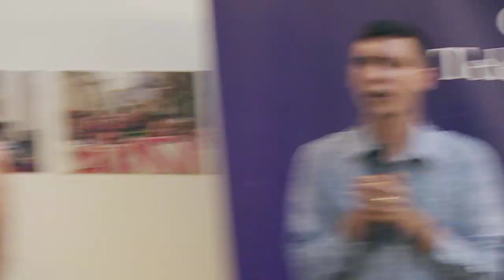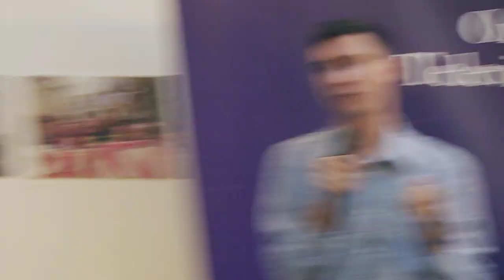An Evening of Mediumship & the Quantum Law of Attraction at Conway Hall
John Healey, Aldo Raffa and Terri Stromeyer demonstrate mediumship at Conway Hall for Oracle TVs first live event on July 17th. Hosted by Carrie Kirkpatrick, Camera / Director: Darren Richardson,